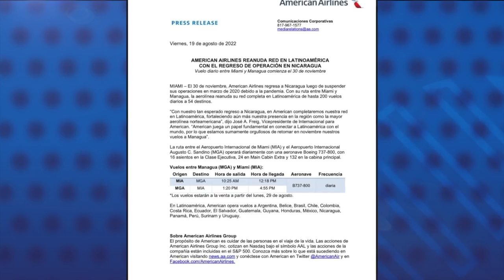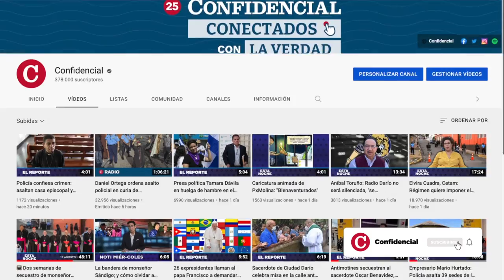American Airlines confirma su regreso a Nicaragua en noviembre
American Airlines confirmó este viernes el regreso de sus vuelos a Nicaragua, después de dos años sin conexión con el país.
La compañía estadounidense anunció la reanudación de sus operaciones para el próximo 30 de noviembre, con la ruta Miami-Managua con vuelo diario.

- Canciller tico justifica elección SICA.
El canciller de Costa Rica, Arnoldo André Tinoco, justificó la elección de Werner Vargas, candidato del orteguismo, como secretario del Sistema de Integración Centroamericana (SICA), con que los países miembros de la Unión Europea no objetaron su nombramiento para destrabar un fondo de 153 millones de dólares.